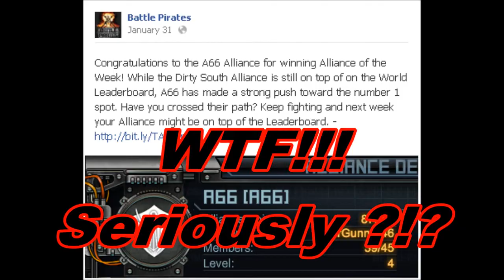PRICEisWRONG v A66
Opening Graphic and Audio Clip from Motion Picture "Natural Born Killers"
Music "Enemies" by Shinedown
Concluding video clip from Motion Picture "Happy Gilmore"